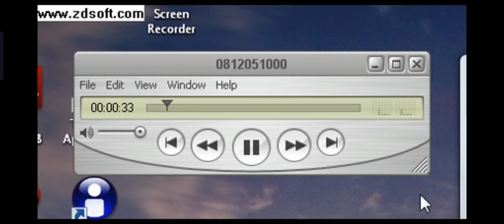buscopan tvc radio 2012